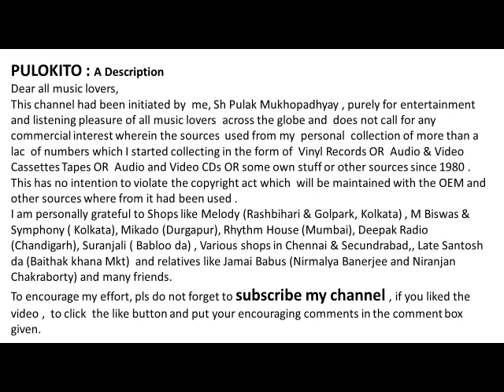फ़रीदा ख़ानम - एक पुरानी ग़ज़ल-तुम नगमा-ए-मह-Farida Khanum Sings an Old Ghazal - Tum Naghma-E-Mah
तुम नगमा-ए-मह
फ़रीदा ख़ानम -
एक पुरानी ग़ज़ल

Farida Khanum  Sings an Old Ghazal
- Tum Naghma-E-Mah

Help Please.